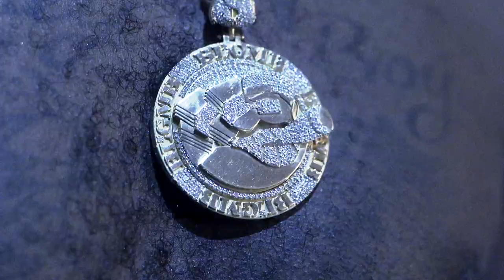BLGMB Veto - Cold Hearted (Shot By Dexta Dave)